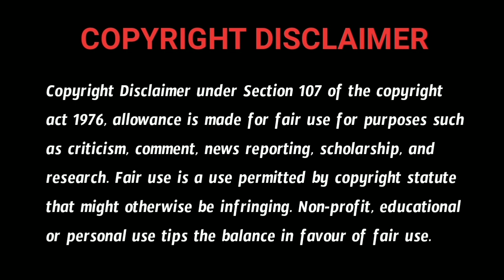Paper Boy - Real Horror Story in Telugu | Horror Stories | Telugu Kathalu | Psbadi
This Story is Written by Gopal Pudi.

Our Channel Contains Fictional horror Stories sometimes Real once too...
This Story is Presented by Psbadi